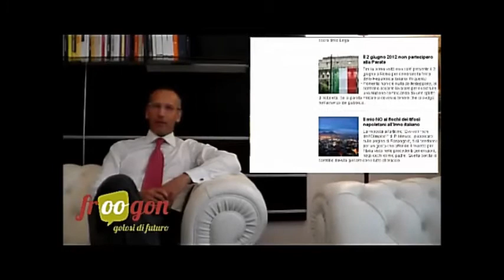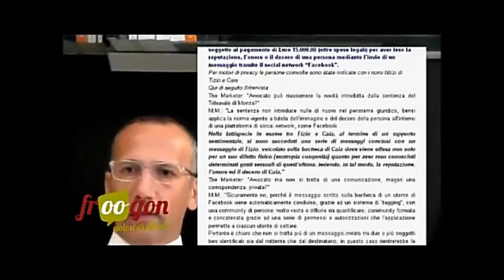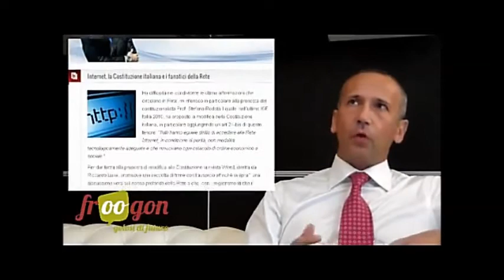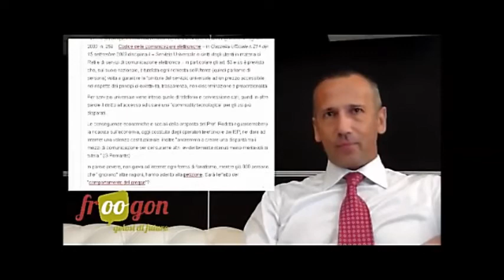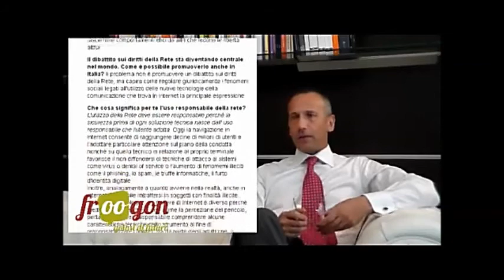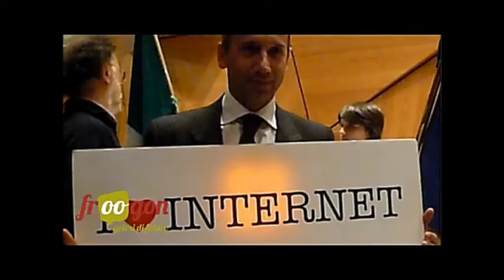Froogol: Giorgio Fontana intervista Massimo Melica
Massimo Melica viene intervistato da Giorgio Fontana sul ruolo di Internet e le prospettive future nella società.
Successivamente Giorgio Fontana ha scritto: "raccogliere un parere  autorevole è un'esperienza importante, raccogliere le confessioni di un innamorato è un esperienza emozionante. Anche per internet si può soffrire d'amore".